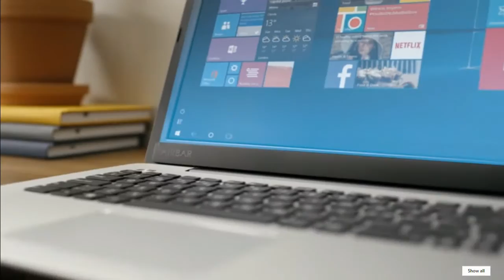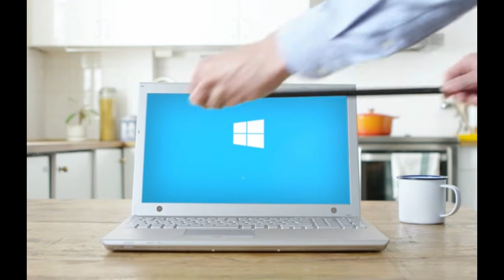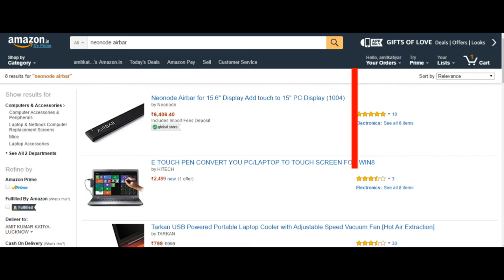Convert Your PC to Touch Screen PC (Laptop & Desktop)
Touch Without Touch Screen PC (Laptop & Desktop)

Get Touch On Your New Or Existing PC

Compatibile with both Mac & Windows

Screen Size: 15.6" - 14" - 13.3"

Hardware: Any PC that’s powerful enough to run Windows 8 or 10 will do the trick.

there is no manual and no installation just plug and touch thats all it just work

How it Work:

Plug-and-touch
Attach with the magnetic strip and plug in the USB port. Done.
AirBar projects an invisible light field on the surface of your display

Features:

Pinch, Zoom, Swipe, zoom and scroll away, Tap… Do it all with AirBar!

Plug-and-touch
Plug in the USB connector into any port on the right side.

Touch using any object
Your finger, or with gloves, brush and even with a banana.

Touch without glare and battery drain.

Technical specifications
Display Size Supported: 15.6”, with an aspect ratio of 16:9
Length: 373 mm (AirBar 15.6”)
Height: 17 mm (requires 20 mm mounting surface for 3 mm between AirBar and display)
Cable length: 243 mm

CES 2017 Innovation
Awards Honoree¹

You can buy airbar from Amazon India @Rs. 6406.40